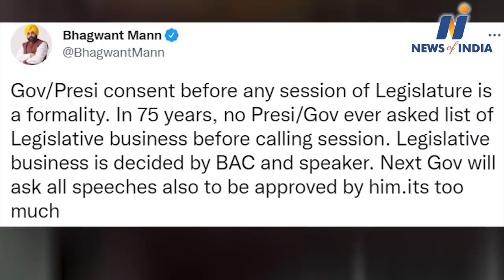Governor Banwari Lal Purohit reprimanded Bhagwant Mann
Arvind Kejriwal news, Manish Sisodia news, Bhagwant Mann news, Banwari Lal Purohit news, Bhagwant mann targets Governer, banwari lal purohit slams Mann, Governer withdrawn Special session approval,bahwant mann want sesson for confidence motion, no rule of confidence motion, Bir Davinder targets mann, Purohit vs mann,
Kultar Singh Sandhwan on governer ,